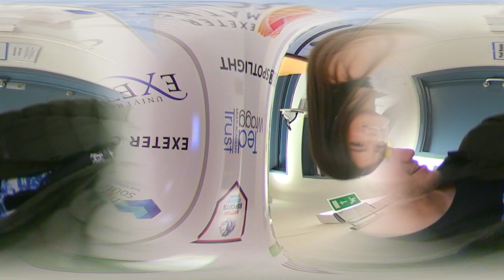Should WEED be LEGAL?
if you want, follow our tiktok: adamralph113